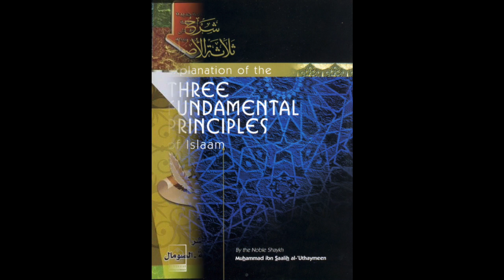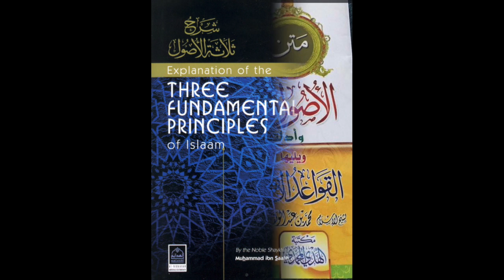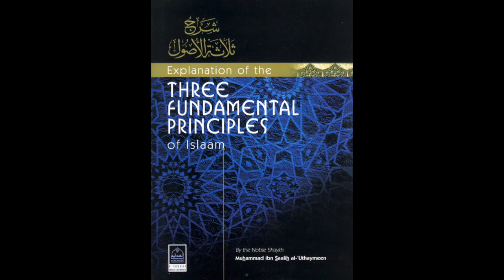Aqidah undervisning 4 i de tre principper - Dr. Abu Muhammad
I Allahs navn, al taknemmelighed og lovprisning tilkommer Ham, og må Hans velsignelser og fredshilsner være over Hans elskede Sendebud, hans rene familie og ædle ledsagere.

Dr. Abu Muhammad køre en serie i forklaring af de tre principper i det fundamentale basisk viden Aqidah undervisning, det her er optagelsen af den fjerde offentlige undervisning som forgår i Masjid Taiba om onsdag.
Titangade 15, 2200 København

Kontakt admin. Dawah Vestsjælland for yderligere info.